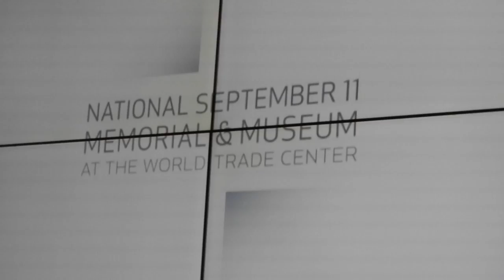GROUND ZERO, 9/11, MEMORIAL, SITE, NEW YORK CITY PART 6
GROUND ZERO, 9/11, MEMORIAL, SITE, NEW YORK CITY